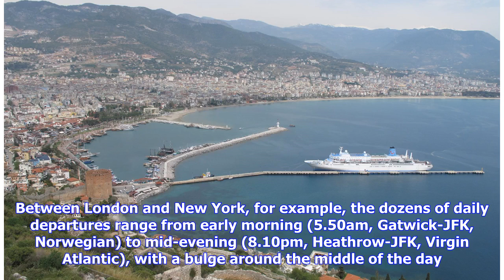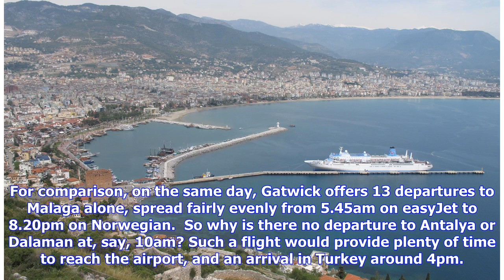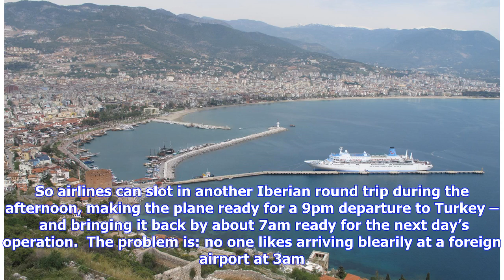Breaking News | Why are flight schedules to Turkey so punishing?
Seeing the sense behind flight schedules is usually straightforward. Between London and New York, for example, the dozens of daily departures range from early morning (5.50am, Gatwick-JFK, Norwegian) to mid-evening (8.10pm, Heathrow-JFK, Virgin Atlantic), with a bulge around the middle of the day. The flights at extremes cater for the specific requirements of people who need to get to New York really early or leave London really late, but most allow plenty of time to get to the departure airport...